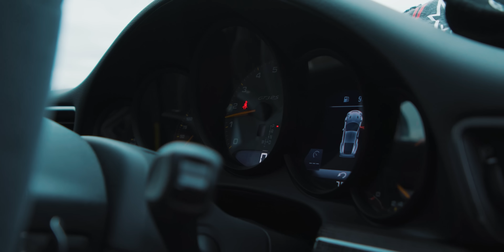Driving my Porsche GT3 RS at Oulton Park! 🏁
It's been a while since Jake has taken the ol' Porsche for a spin...

A recent invitation to Oulton Park for a exclusive Porsche track day, Jake jumped at the opportunity to take his GT3 RS for a rip round one of his favourite circuits in the UK!

A first for the channel, we hope you all enjoy a bit of car content (it's definitely not The Grand Tour but we had a laugh!).